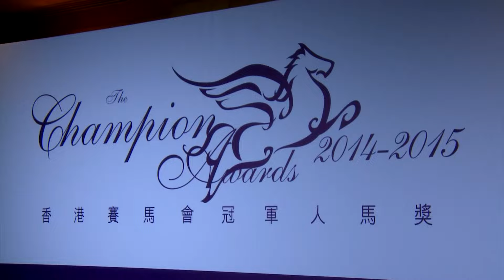綠茵闖蕩 89A - 冠軍人馬獎候選名單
綠茵闖蕩播映時間：
無綫電視 J2
逢星期二 深夜 1:45
逢星期五 深夜 2:05

有線電視球彩台
逢星期二五 晚上 9:00
有線電視 hd 203
逢星期二五 晚上 10:00

逢星期二五 晚上8:30